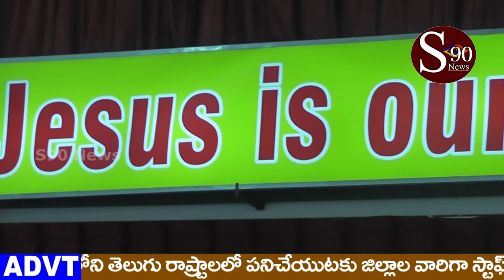తెలుగు బాప్టిస్ట్ చర్చ్ గుండ్లా సింగారం పాస్టర్ Rev అలియా గారి మెసేజ్